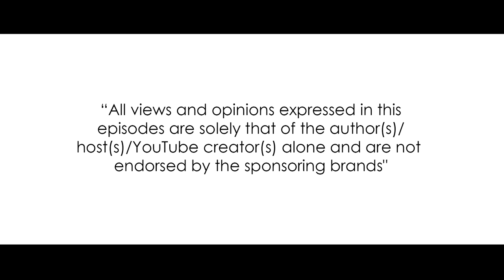Black Sheep | Episode 5: Open Mics - Closed Doors | A Stray Factory Original On Laughter Games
Being 21 has never been easy, let alone in 2016, especially if you're a Black Sheep.

Presenting the Fifth episode of 'BLACK SHEEP'
A Stray Factory Original web series as a part of LaughterGames

Catch the other shows part of LaughterGames presented by Mirinda and Kitkat

DIRECTOR Naveen Kumar |
PRODUCER Mathivanan Rajendran |
WRITER Bhargav Prasad | DOP Niketh Bommi |

CAST: Shyam Renganathan, Sindhuri Nandhakumar, Vaishwath Shankar, Janaki Sabesh, Jeeva Ravi, Sneha Sridhar

Executive Producer :- Vignesh Balaji |
Assistant Director:-Vignesh Senthilvel |
Line Producer:- Thivyan Madhavan |
Editor:- Dorai Prakash SA |
Music Composer:- Satish Raghunathan |
Asst Editor:- Sivasubramanyaswamy |
ASST Cinematographers:- Regimel Surya | Hemant Acharya
Live Sound:- Shyam Sundar |
Boom Operator:- Naresh |
Foley Recording :- Venkat|
Art:- Shanmathi Murali |
Wardrobe:- Praveen Raj |
VFX Aravind |
DI Colorist:- Suresh Ravi |
Graphic Design:- Peter Gutierrez |
Behind the Scenes:- Madan Thapa |
Assistant Producer:- Arjun Chidambaram |
Hospitality Partner:- Big Bang Theory (Chennai) |  Amdavadi
Catering:- Lunch Pi |
SPECIAL THANKS:- Culture Machine, Shivangi Jadhav, Bharath CS, Amdavadi

A Stray Factory and Culture Machine Joint